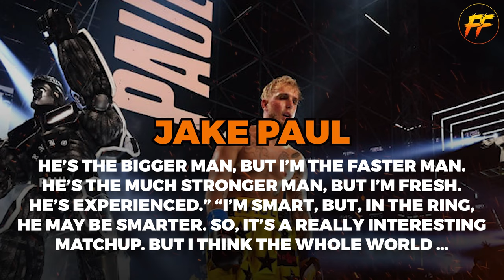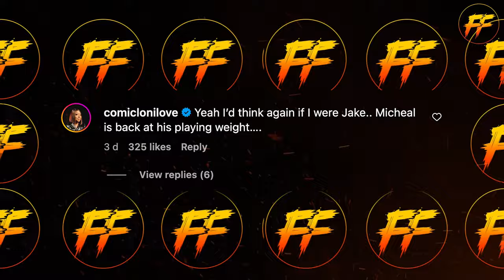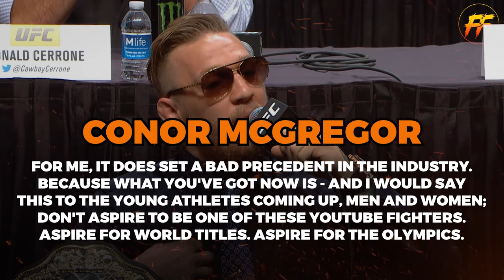Jake Paul BREAKS SILENCE After Getting KNOCKED OUT In LEAKED Sparring Footage!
🥊 Welcome to Fight Fury! 🥊

Prepare for adrenaline-pumping action and intense showdowns in the world of combat sports! Dive into a thrilling collection of fights, strategies, and expert analyses that'll keep you at the edge of your seat. Whether you're a seasoned fan or new to the fight scene, our channel delivers the ultimate battleground for all things combat.

👊 In this episode:
We check out upcoming fight between Jake Paul and Mike Tyson on July 20th. Although it appears in jeopardy following leaked sparring footage from Jake Pauls camp. So what does this mean for the huge spectacle against Mike Tyson? Be sure to stick around till the end for the full details!

💬 Got feedback or suggestions? We'd love to hear from you!

🙏 Thank you for being part of the Fight Fury family. Get ready to unleash your passion for combat sports with us!

1. The videos don't in any way detract from the original works.
2. We create videos for entertainment and education.
3. It is clear that the videos have transformative power.
4. The audio component and extremely brief video snippets are only ever used when absolutely necessary.